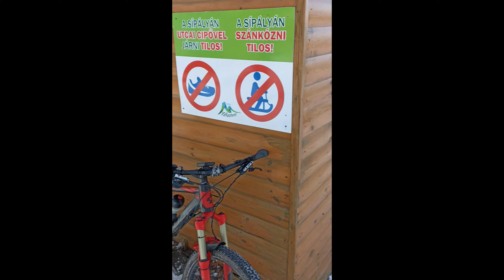ZÚZUNK A SÍPÁLYÁN || KÉKESTETŐ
Kár, hogy nem mentünk 2-3 kört a pályán, másrészt örülök, hogy épségben leértünk, voltak rázós szituk. Üdv. Gedeon Bácsinak, aki csatlakozott hozzánk, remélem lesz még hasonló túrában részünk.